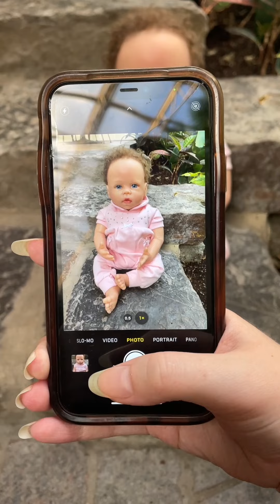Baby Photo Contest - Helpful Photo Tips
Hoping to submit the winning photo in our 11th annual Baby Photo Contest? Watch for some helpful tips on what we're looking for!